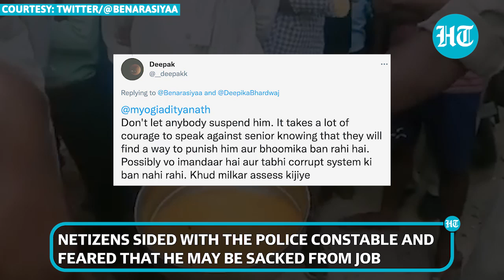On Cam: UP police constable weeps over ‘poor-quality’ mess food, ‘Senior cops threatened…’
A video of a police constable in Firozabad district of Uttar Pradesh is now going viral. He drew a huge crowd as he stood on Wednesday and wept bitterly over the quality of food served in the Firozabad Police Lines mess. Constable Manoj Kumar is seen sobbing on the road with a plate of rotis, dal and rice in the viral video. Manoj Kumar said he complained to his seniors about the food, but no action was taken. A probe has been ordered into the incident. Later, Firozabad police in a tweet said that constable Manoj Kumar has a history of disciplinary issues and has been punished 15 times in the past over irregularity and indiscipline. Watch this video for more details.